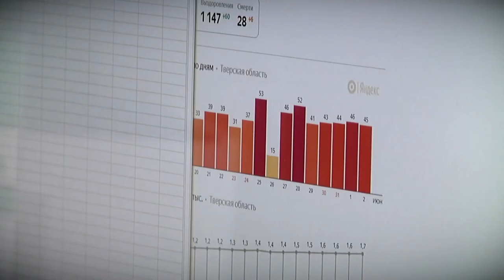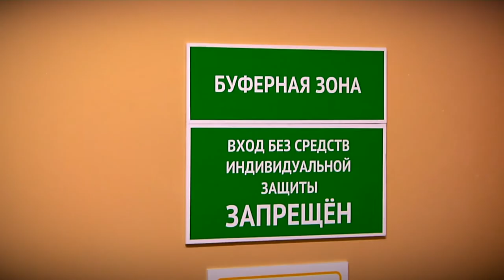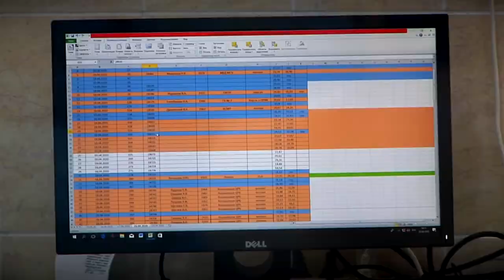Главный внештатный эпидемиолог Тверской области рассказал о ситуации с заболеваемостью COVID-19